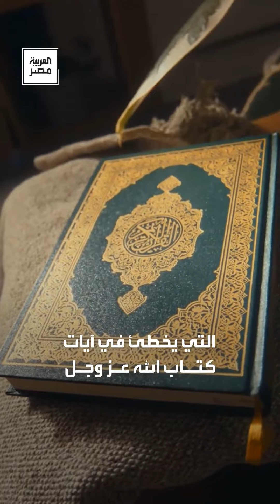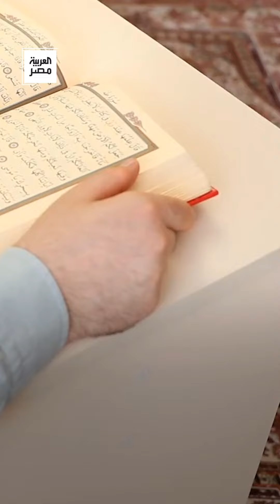"أنا ماشي لساني اتعطل، أعمل إيه؟!".. الشيخ محمد السلكاوي يرد على الجدل حوله: لم يتم إخطاري بقرار وقف